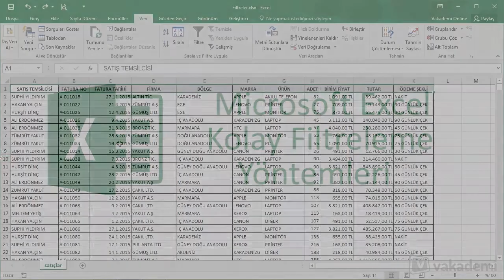Microsoft Excel'de Kolay Filtreleme Yöntemleri Eğitimi - Tanıtım Videosu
Microsoft Excel'de Kolay Filtreleme Ayarları online proje eğitimimizde Microsoft Excel tablolarında filtrelerle çalışmak istediğinizde kullanabileceğiniz tüm yöntemleri öğreneceksiniz.

Excel tablolarınızı ister hücrelerinizde bulunan değerlere, isterseniz de hücrelerinizin biçimlerine göre filtreleyebilir, filtrelerinizi bir ya da birden fazla sütuna göre uygulayabilirsiniz. Ayrıca standart olarak kullanılan filtrelerin dışında, özel ve gelişmiş filtre kullanımına kadar her ayrıntıyı video eğitimimizde bulabilirsiniz. Hadi Başlayalım!